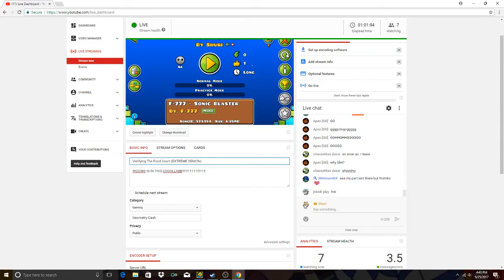THE FOOD COURT LEGENDARY DEMON!!1! VERIFIED ON STREAM BY SHURI!11!1!1!! GEOMETRY DASH 2.11!!!!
COLLAB WITH BONTIC, AMOEBA, TD CHRIS, KOOPALOOP, WOOOOOOOOOOOOOOOSHI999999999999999, SHURI, AND MINIDROP!11!!1!11!1